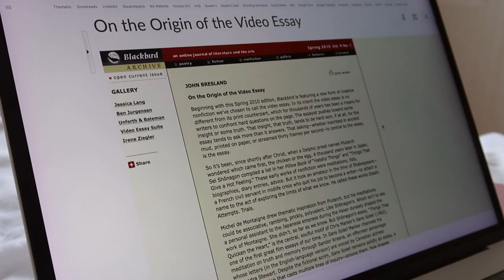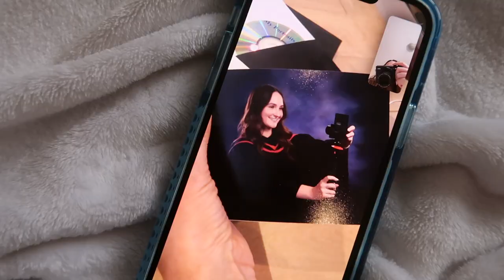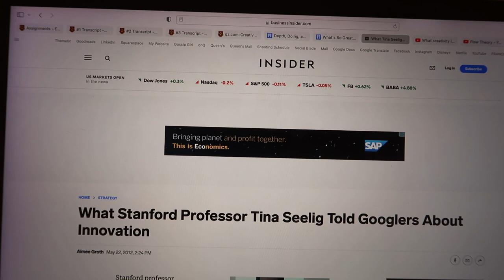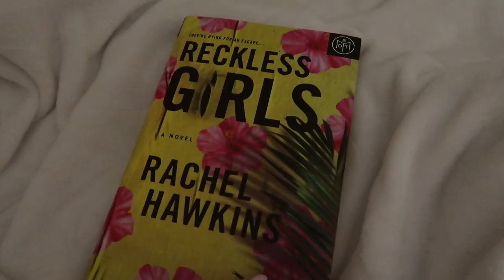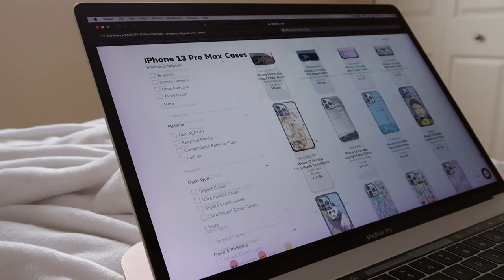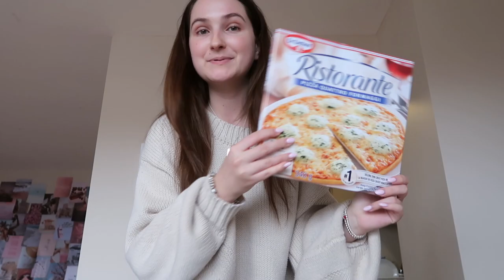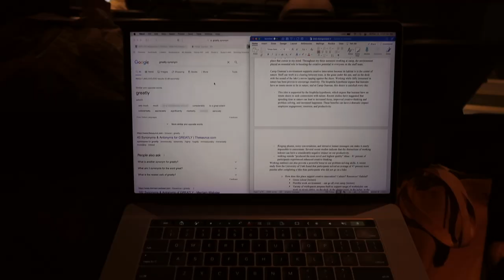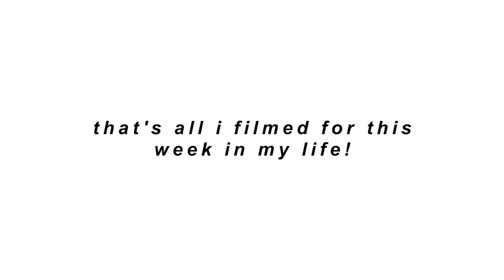productive week in my life college vlog - i got covid…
productive week in my life college vlog - i got covid… | hellooo and welcome to a very productive week in my life at college! in this productive college vlog i take you along for a wild week where i spent the first half in isolation because i got covid (rip) and the second half finally being free and seeing friends, going out for brunch, and getting ready for a party! this is a very productive week in my life because i got a lot of work done while i had covid (homework, assignments, quizzes) but it's also a fun college week in my life once i was out of isolation! this is a productive and fun week in my life, week in my life college, college vlog, week in my life with covid, week in my life vlog, week in my life college vlog, covid vlog, week in my life vlog college. if you want more busy week in my life vlogs as a student at queen's university, give this productive vlog a thumbs up! i hope you enjoy my ~ i have covid vlog ~ and subscribe for more productive week in my life 2022 vlogs, productive week in my life vlog, productive week in my life college vlog. LOVE YOUUU

| social media |

xoxo, zoe